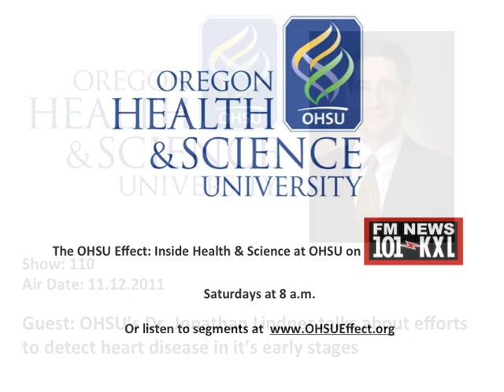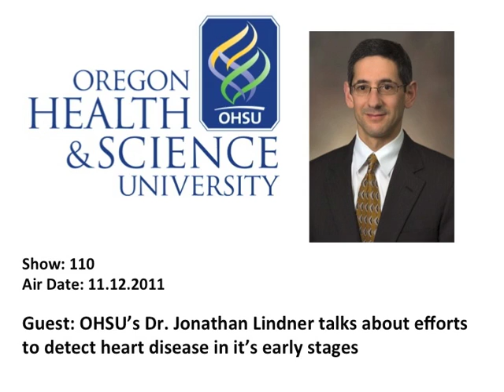OHSU's Dr. Jonathan Lindner talks about di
The OHSU Effect: Inside Health & Science aires each week on KXL 101.1 FM in Portland Oregon.